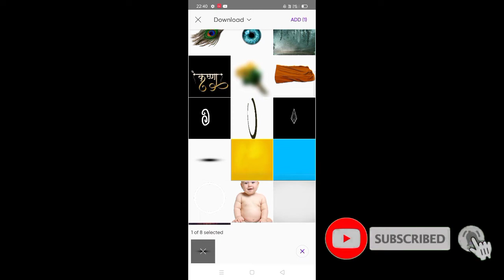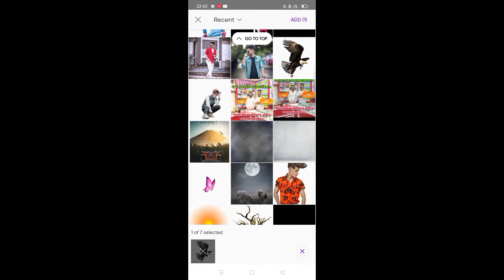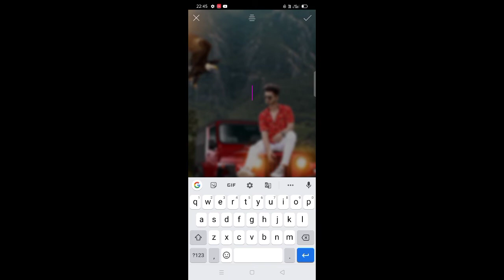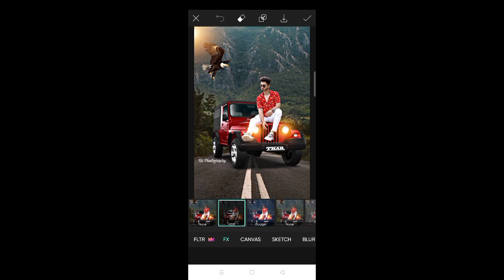PicsArt me background kaise change kare | Picsart cinematic photo editing